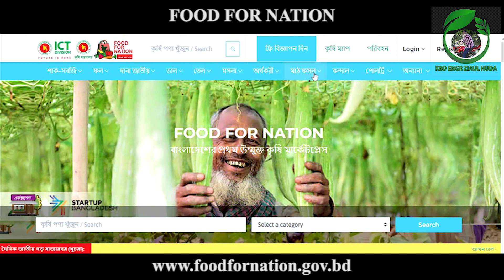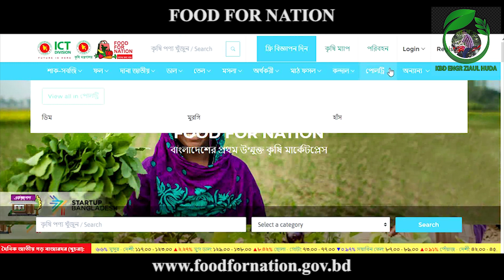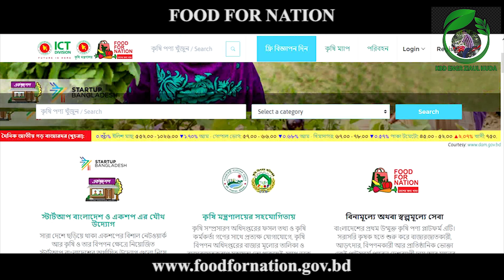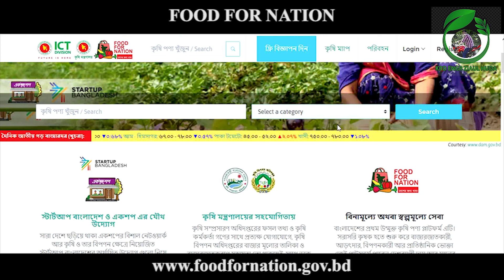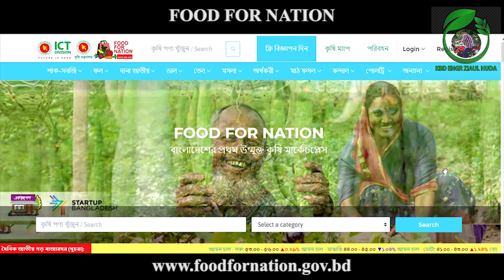Food For Nation ন্যয্যমূল্যে কৃষিপণ্য ক্রয় বিক্রয়ের দেশের সবচেয়ে বড় মার্কেট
দেশের খাদ্যশস্য ও কৃষিপণ্যের সঠিক বিপণন, ন্যায্যমূল্য নিশ্চিতকরণ, চাহিদা মোতাবেক সহজলভ্যতা তৈরি এবং জরুরি অবস্থায় ফুড সাপ্লাই চেইন অব্যাহত রাখতে বাংলাদেশের প্রথম উম্মুক্ত কৃষি মার্কেটপ্লেস ‘ফুড ফর ন্যাশন (foodfornation.gov.bd)।
মহামারি করোনার কারণে শাকসবজি, মৌসুমি ফলসহ কৃষিপণ্যের স্বাভাবিক পরিবহন এবং সঠিক বিপণন ব্যাহত হচ্ছে। কৃষকেরা তাদের উৎপাদিত কৃষিপণ্য সময়মতো বিক্রি করতে পারছে না, আবার বিক্রি করে অনেক ক্ষেত্রে ন্যায্যমূল্যও পাচ্ছে না। বর্তমানে কৃষিপণ্যের বাজারজাত করা সবচেয়ে বড় সমস্যা হিসাবে দেখা দিয়েছে। তিনি বলেন, এ অবস্থায়, প্রান্তিক কৃষকেরা যাতে ন্যায্যমূল্য পেতে পারে এবং সেই সাথে ভোক্তারা যাতে তাদের চাহিদা মোতাবেক সহজে, স্বল্প সময়ে এবং সঠিক মূল্যে প্রয়োজনীয় খাদ্যশস্য ও কৃষিপণ্য পেতে পারে সে লক্ষ্যে ‘ফুড ফর ন্যাশন’ প্ল্যাটফর্মটি চালু করা হয়েছে।
সারা দেশের খাদ্য ও কৃষিপণ্য ব্যবস্থাপনায় যে নতুন চ্যালেঞ্জ সামনে রয়েছে তা মোকাবেলায় এই উন্মুক্ত প্ল্যাটফর্মটি খুবই সহায়ক ভূমিকা পালন করবে’। বাংলাদেশে উৎপাদিত শাকসবজি, মৌসুমি ফলসহ কৃষিপণ্যের একটা বিরাট অংশ বিপণনের অভাবে প্রতিবছর অপচয় ও নষ্ট হয়। এ প্ল্যাটফর্মটি যথাযথভাবে কাজ করলে কৃষিপণ্যের অপচয়রোধেও গুরুত্বপূর্ণ অবদান রাখবে।
দেশের চাহিদা অনুসারে কৃষি পণ্যের উৎপাদন যথেষ্ট হলেও কৃষকরা তাদের উৎপাদিত পণ্যের ন্যায্যমূল্য থেকে অধিকাংশ ক্ষেত্রেই বঞ্চিত হচ্ছে। আবার ভোক্তাগণও সবসময় সঠিক মূল্যে তাদের চাহিদা মোতাবেক কৃষি পণ্য পাচ্ছে না। এর পেছনে অন্যতম কারণগুলো হলো- তথ্যপ্রযুক্তিকে কাজে লাগানোর ক্ষেত্রে কৃষকসহ সাধারণ জনগণের সঠিক জ্ঞান ও উপযুক্ত প্ল্যাটফর্মের অভাব, পরিবহণ ব্যবস্থায় দৌরাত্ম্য, অসাধু ব্যবসায়ীদের সিণ্ডিকেট, মধ্যস্বত্বভোগীদের দৌরাত্ম্য, চাহিদা ও যোগানের মধ্যে সমন্বয়ের অভাব এবং সার্বিকভাবে সঠিক ব্যবস্থাপনার অভাব। এসকল সমস্যা সমাধানের লক্ষ্যে বাংলাদেশে এই প্রথম ‘ফুড ফর ন্যাশন’ উন্মুক্ত প্ল্যাটফর্মটি চালু করা হয়েছে।
ফুড ফর ন্যাশন’ বাংলাদেশের প্রথম উম্মুক্ত কৃষিপণ্য প্লাটফর্ম । একশপ এর সারা দেশে ছড়িয়ে থাকা নেটওয়ার্কের মাধ্যমে সরাসরি কৃষক হতে শুরু করে বাজারজাতকারী, আড়ৎদার, বিপণনকারী আর প্রাতিষ্ঠানিক ভোক্তা একই প্লাটফর্মে পাবেন দেশব্যাপী দাম আর মানের যাচাই আর সরাসরি বাণিজ্যিক যোগাযোগের সুযোগ। সহজ ও মোবাইল বান্ধব ইন্টারফেসের এ প্লাটফর্মে  ক্রেতা-বিক্রেতা রেজিস্ট্রশন করে কৃষি জাতীয় সকল ভোগ্য ফসল বা সবজির ক্যাটাগরি নির্বাচন করে বিজ্ঞাপন দিতে পারবে, কিনতে পারবে। স্টার্টআপ বাংলাদেশের মাধ্যমে এখানে যুক্ত সকল ধরণের ক্রেতাগণ বিক্রেতার প্রোফাইলে দেয়া মোবাইল নাম্বারে যোগাযোগ করে শাকসবজিসহ সকল কৃষিপণ্য ক্রয় বা তথ্য সংগ্রহ করতে পারবে। পণ্য ক্রয় করে মূল্য পরিশোধ ক্রেতা এবং বিক্রেতা তাদের সুবিধামতো মাধ্যম নির্বাচন করে লেনদেন করবেন।  পরিবহনের ক্ষেত্রে ক্রেতা-বিক্রেতা নিজে দরদাম করে ব্যবস্থা করতে পারে অথবা একশপ ফুলফিলমেন্ট সেবাটি গ্রহণ করতে পারবে। এই মার্কেটপ্লেসটি সম্পূর্ণ ফ্রি প্লাটফর্ম, এর ব্যবহার করে ক্রয়- বিক্রয় বা বিজ্ঞাপন দেয়া যাবে  বিনামূল্যে।
এছাড়া এটিতে কৃষি ব্যবসায়ীদের ডেটাবেইস, ফসল ও কৃষিপণ্যের দৈনিক বাজার দর এবং সহযোগিতার জন্য কৃষি বিপণন অধিদপ্তর ও কৃষি সম্প্রসারণ অধিদপ্তরের মাঠ পর্যায়ের কর্মকর্তাদের যোগাযোগ নম্বর থাকবে।
ফুড ফর ন্যাশন’ প্ল্যাটফর্মটি তৈরি ও সমন্বয়ের কাজ করছে- তথ্য ও যোগাযোগ প্রযুক্তি বিভাগের এটুআই (a2i) এবং উদ্ভাবন ও উদ্যোক্তা উন্নয়ন একাডেমী প্রতিষ্ঠাকরণ (iDEA) প্রকল্প এবং কৃষি মন্ত্রণালয়, কৃষি বিপণন অধিদপ্তর ও কৃষি সম্প্রসারণ অধিদপ্তর। এছাড়া সহযোগী প্রতিষ্ঠান হিসেবে যুক্ত রয়েছে বাংলাদেশ ডাক বিভাগ, বাংলাদেশ সড়ক পরিবহণ কর্পোরেশন (BRTC), ই-কমার্স এসোসিয়েশন অব বাংলাদেশ (e-CAB)। পাশাপাশি, iDEA প্রকল্প বা স্টার্টআপ বাংলাদেশের প্রত্যক্ষ তত্ত্বাবধানে পরিচালিত তরুণ উদ্যোক্তা কোম্পানি- কৃষাণ, আই ফার্মার, ডিজিটাল আড়ৎদার, চালডাল, শপআপ, ট্রাক লাগবে, সহজ ট্রাক এবং পাঠাও সহ প্রায় ১২টি তথ্যপ্রযুক্তিনির্ভর স্টার্টআপ প্রতিষ্ঠান এ প্ল্যাটফর্মে সেবা প্রদানের লক্ষ্যে সংযুক্ত থাকবে। আইসিটি বিভাগের এটুআই (a2i) এর একশপ’ উদ্যোগ ‘ফুড ফর ন্যাশন’ প্ল্যাটফর্মটির সহায়তায় সংশ্লিষ্ট খাদ্যশস্য ও কৃষিপণ্যের কেনাবেচার জন্য প্রয়োজনীয় সহায়তা করা হবে।